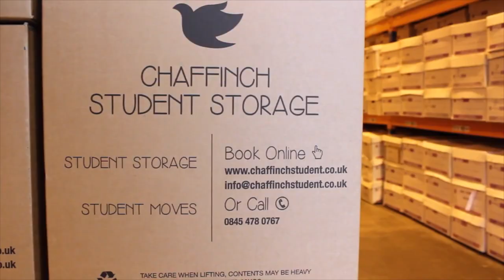Sharedmedia.tv Winter Newsletter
Welcome to our winter newsletter.  We want to share with you some of the highlights of 2014 and the fantastic organisations we've been working with along with exciting projects that have kicked off this year.